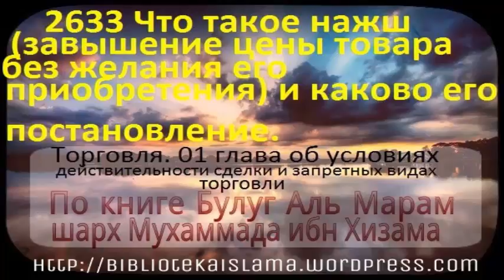2633 Что такое нажш завышение цены товара без желания его приобретения и каково его постановление